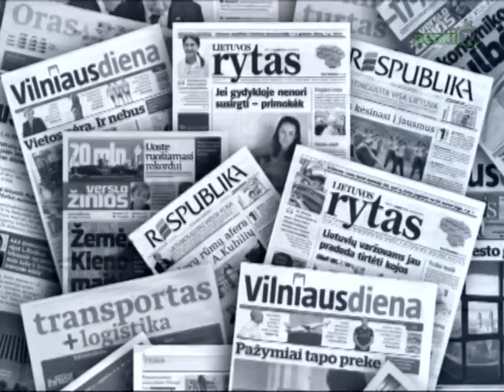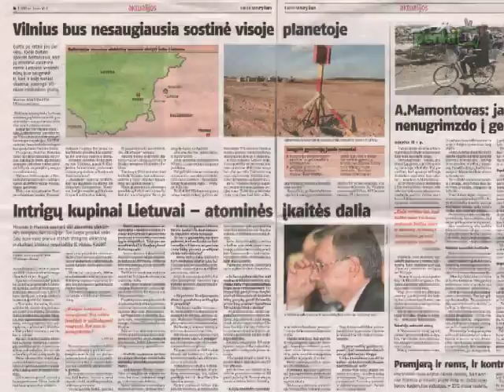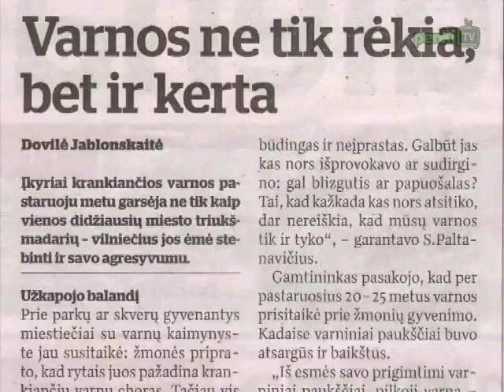Laikraščių apžvalga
„Verslo žinios" teigia: „JAV doleris išlošia iš rinkų suirutės". „Respublikoje" -- dainininko A. Mamontovo įspūdžiai grįžus iš katastrofos sukrėstos Japonijos, taip pat šiame dienraštyje rašoma, jog bus tiriama miglota prekyba bilietais į Europos krepšinio čempionatą. Minskas ir Maskva susitarė dėl atominės elektrinės statybos, skelbia „Lietuvos rytas". 22, 7 proc. iki 6 milijardų litų per metus sumažėjo bendras lizingo portfelis, -- teigiama „Vilniaus dienoje" .